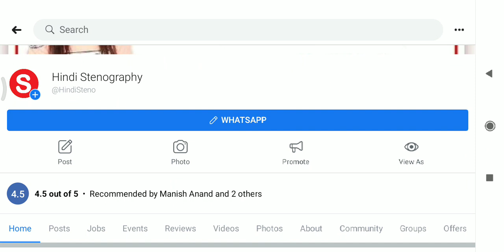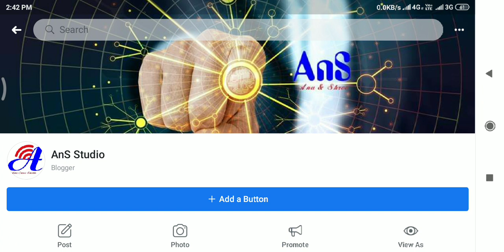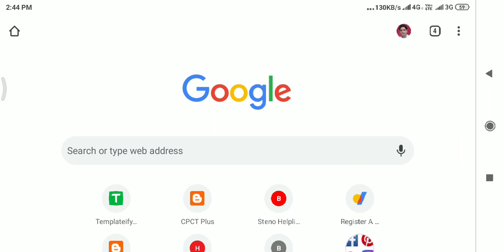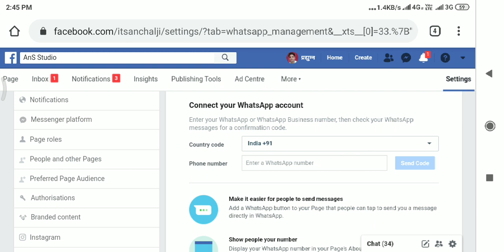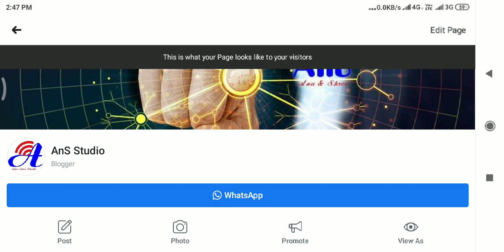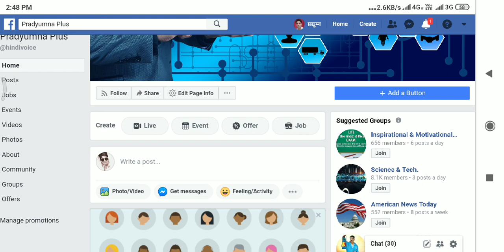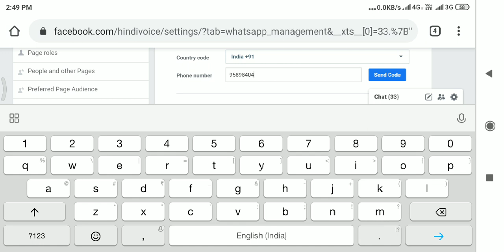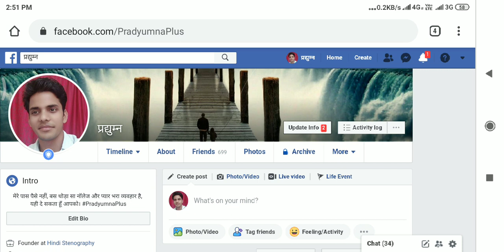Add WhatsApp Button on Facebook Page - Link WhatsApp Accout to Facebook Page - Digital Indian Guide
HERE AB- COUNTRY CODE
HERE 0-9 WHATSAPP NO.
add whatsapp button to facebook page
add whatsapp button to facebook post
whatsapp button facebook page
facebook ad whatsapp button
facebook page add whatsapp button
facebook add whatsapp button
facebook whatsapp button
facebook par whatsapp link
facebook link share whatsapp,
link whatsapp to facebook page
link whatsapp di facebook
link whatsapp business to facebook
facebook whatsapp aadhar link
whatsapp link facebook app
link group whatsapp facebook
create whatsapp link on facebook
share whatsapp link on facebook
whatsapp facebook link open in app
link whatsapp para facebook
link whatsapp and facebook
whatsapp link in facebook post
link whatsapp to facebook
link whatsapp to facebook contacts
link whatsapp to facebook iphone
link to whatsapp facebook
whatsapp link for facebook
link whatsapp ke facebook
link whatsapp untuk facebook
link whatsapp dalam facebook
link whatsapp dari facebook
link between whatsapp and facebook
how to create whatsapp link at facebook
facebook ads whatsapp link
agregar link de whatsapp en facebook
link da facebook a whatsapp
how to create a whatsapp link on facebook
how to make a whatsapp link on facebook
how to put a whatsapp link on facebook
how to post a whatsapp link on facebook
buat link whatsapp di facebook
cara link whatsapp dari facebook
cara link whatsapp dengan facebook
colocar link whatsapp facebook
colocar link whatsapp no facebook
letak link whatsapp di facebook
cara buat link whatsapp di facebook
cara buat link whatsapp di facebook malaysia
link whatsapp en facebook
colocar link whatsapp en facebook
link para poner whatsapp en facebook
insertar link de whatsapp en facebook
crear link de whatsapp en facebook
como poner link de whatsapp en facebook
como crear link de whatsapp en facebook
como colocar link de whatsapp en facebook
link whatsapp from facebook
whatsapp link generator for facebook
create whatsapp link for facebook
remove whatsapp link from facebook
facebook whatsapp group invite link
tamil facebook whatsapp group link
whatsapp link grupo facebook
link gruppi whatsapp facebook
link whatsapp in facebook
create link whatsapp in facebook
how to make link whatsapp in facebook
how to add whatsapp link in facebook
how to put whatsapp link in facebook
cara memasukkan link whatsapp ke facebook
cara copy link whatsapp ke facebook
cara buat link whatsapp ke facebook
macam mana nak link whatsapp ke facebook
gay whatsapp group link facebook kenya
macam mana nak buat link whatsapp kat facebook
cara membuat link whatsapp ke facebook
cara share link whatsapp ke facebook
whatsapp login facebook link
link whatsapp to my facebook
whatsapp group link malayalam facebook
link whatsapp no facebook
link do whatsapp no facebook
como colocar link whatsapp no facebook
como criar link whatsapp no facebook
como adicionar link whatsapp no facebook
colocar link do whatsapp no facebook
whatsapp link on facebook
whatsapp group link on facebook
link do whatsapp para o facebook
como colocar o link whatsapp no facebook
how to create whatsapp link on facebook page
how to add whatsapp link on facebook page
how to put whatsapp link on facebook page
how to create whatsapp link on facebook post
whatsapp plus facebook link
how to link whatsapp business to facebook page
whatsapp group link pakistan facebook
how to link whatsapp number to facebook page
link whatsapp su facebook
cara membuat link whatsapp di status facebook
mandare link facebook su whatsapp
link my whatsapp to facebook
share link whatsapp to facebook
whatsapp link via facebook
link whatsapp with facebook
how to link whatsapp with facebook page
can whatsapp link with facebook
does whatsapp link with facebook
how to not link whatsapp with facebook
how to link my whatsapp with facebook
how to link your whatsapp with facebook
how to link whatsapp business with facebook
add whatsapp button facebook page
whatsapp business button on facebook page
no whatsapp button on facebook page
adding whatsapp button on facebook page
how to create whatsapp button on facebook page
how to put whatsapp button on facebook page
how to get whatsapp button on facebook page
how to enable whatsapp button on facebook page
how do i add a whatsapp button to my facebook page